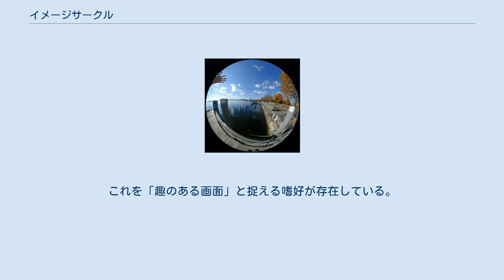イメージサークル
トイカメラのホルガで撮影した写真。
 イメージサークルとは、レンズを通った光が結像する円形の範囲のこと。
任意の結像するような光学系において議論できるが、もっぱら写真関係で使われることが多い。
 望遠鏡を覗くと、その映像は円形で中心部が明るく鮮明（焦点があっている）で、周辺部はぼやけている。
さらに外側は暗くなっていて結像していない。
これがイメージサークルである。
 全周魚眼タイプの魚眼レンズで撮影された写真。
 イメージサークルを撮影範囲中に完全に収める（通常はイメージサークルのほうが広い）「全周魚眼」は、例外のひとつである。
 この節ではカメラ用のレンズ、すなわち写真レンズとイメージサークルについて述べる。
写真レンズは通常は一般にイメージサークルの範囲内における性能のバランスを取りながら設計されており、イメージサークルの外側は収差や周辺光量低下が甚だしく実用的な像は得られない。
 写真機では、「イメージサークルの中心部の鮮明な画像部分」（あるいは特にその部分を指して「イメージサークル」と呼ぶ）を写真フィルム面へ結像させ、適切な時間で露光を行うことで写真を撮影している（丸い円の中に写る映像の一部分を、四角いフィルム・撮像素子で切り取っているイメージ）。
すなわちイメージサークルの大きさは（矩形の）フィルムや撮像素子の対角線長よりも大きい必要がある。
 たとえばAPSは35mmフィルムよりサイズが小さく、APS-C用にぎりぎりに設計されたレンズはイメージサークルが小さいため、35mmフィルムの撮影に用いると周囲に丸く影ができてしまうなどの現象が起きる。
これを「ケラレ」（Vignetting）という。
 小型カメラでは、一般に「そのカメラが使用するフィルム・撮像板」に適合したイメージサークルを持つレンズしかカメラに装着できないため、あまり問題になることはない（一部のデジタル一眼レフ専用レンズを同系列のフィルム用カメラに装着した場合を除く）。
 イメージサークルが大きな問題になるのは、大判のカメラでアオリ撮影をする場合である。
アオリ撮影とはフィルムとレンズの位置関係を変えて撮影するもののことで、写真上に写る物体の歪みを除去するために用いられる。
アオリ撮影をする場合には、フィルムとレンズの関係を垂直からずらすため、イメージサークルもまたそれに伴ってずれる。
従って、イメージサークルが大きなレンズであればあるほど、より自由度の高いアオリ撮影に使うことができる。
 魚眼レンズのうち円周魚眼レンズでは、イメージサークルを、撮像面の短辺サイズよりも小さくすることで、各方向の、180度の画角（異なるものもある）を投影する。
より大きいイメージサークルを持つ対角魚眼レンズでは、イメージサークルの径を撮像面の対角線の長さと同じにして、対角線方向のみ180度の画角を投影する。
 また、センサーシフト方式の手ぶれ補正機構を持つデジタルカメラの場合についても、イメージセンサーが移動する分をカバーさせるため、イメージサークルのサイズを大きくする必要がある。
そのため、APS-C用に特化してぎりぎりに設計された一部のデジタル一眼レフ専用レンズにはイメージサークルが小さすぎて使用できないものもある。
 トイカメラでは、レンズのコストの問題から、撮像面よりも小さいイメージサークルのレンズを装備することが多く、これにより画面の四隅にケラレの生じる（画像が映らないか暗くなる）部分ができる。
これを「趣のある画面」と捉える嗜好が存在している。